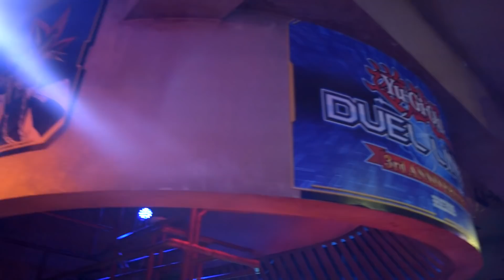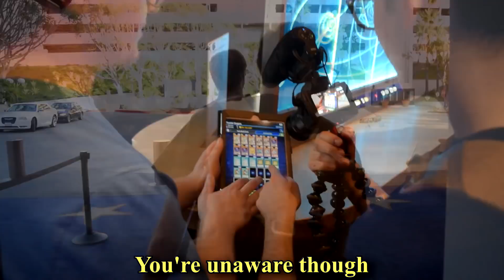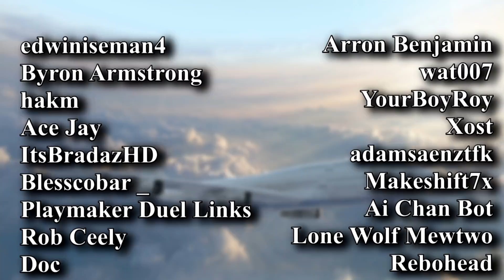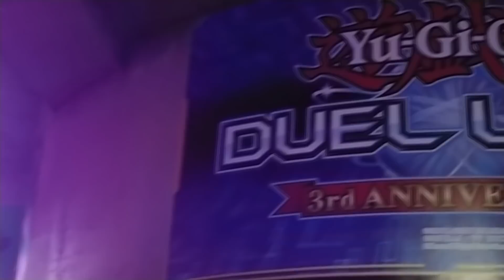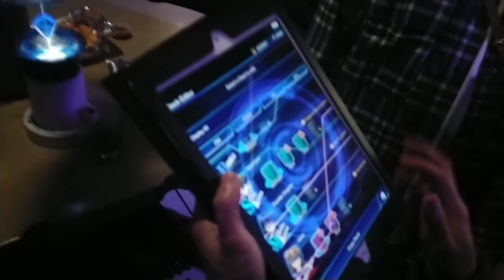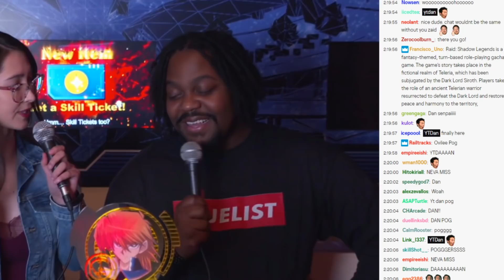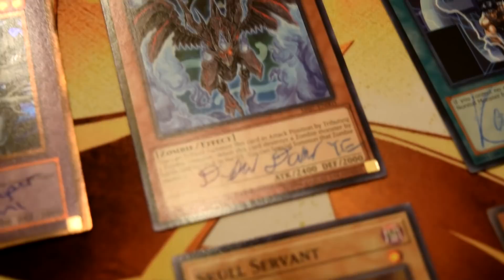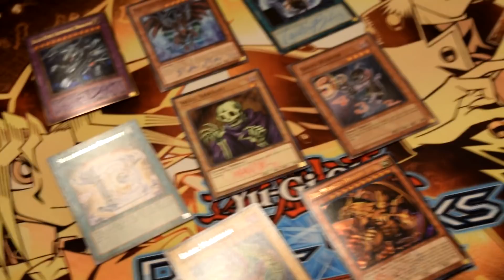30K Sub Special: YTDan's BIGGEST Yu-Gi-Oh! Moment | Duel Links 3rd Anniversary Celebration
Pre-order a signed copy for yourself or a friend This week we reached 30k subscribers and I truly appreciate each and every one of you for supporting me this far. I was invited to Yu-Gi-Oh! Duel Links 3rd Anniversary Celebration and tournament and didn't duel find out why and much more here!

Evangelion - A Cruel Angel's Thesis [EPIC METAL COVER] (Little V)

I make content regularly and LIVE stream here on YouTube.